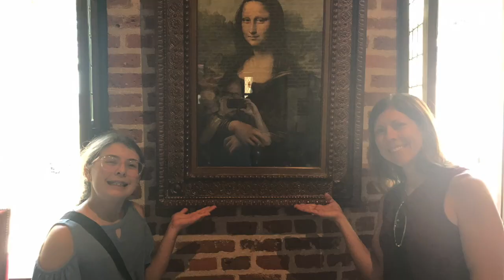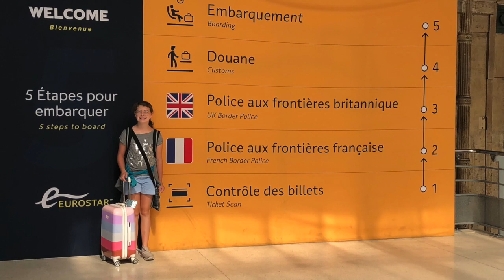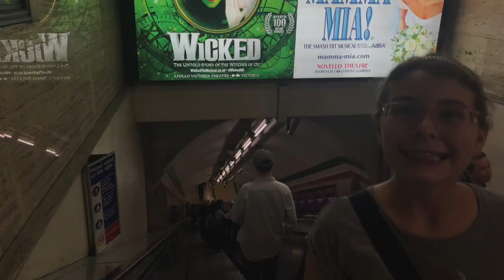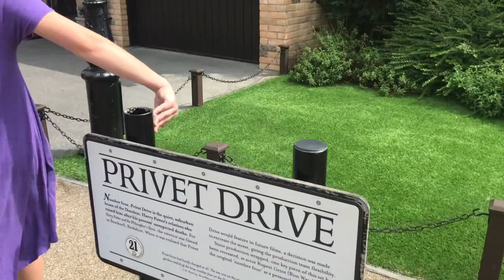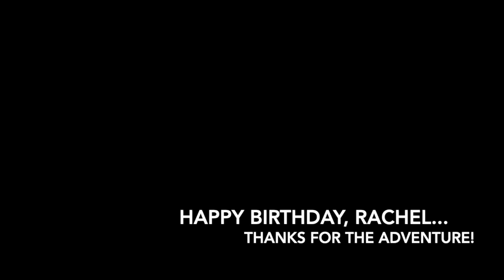Rachel's Paris Trip - 2019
Happy Birthday, Rachel!